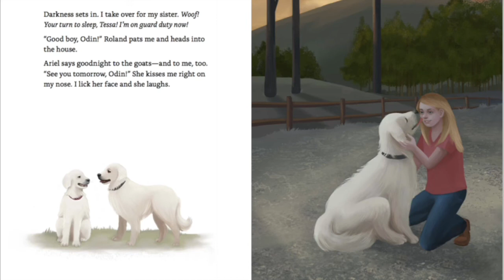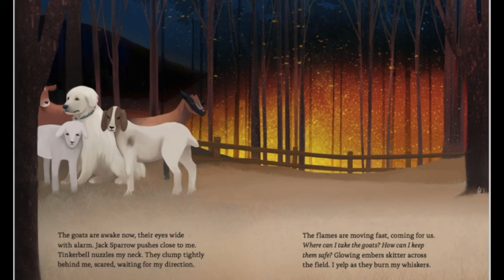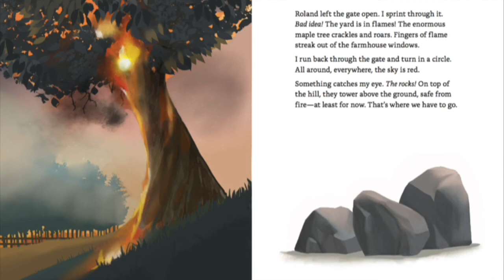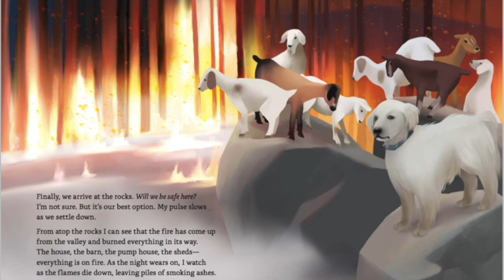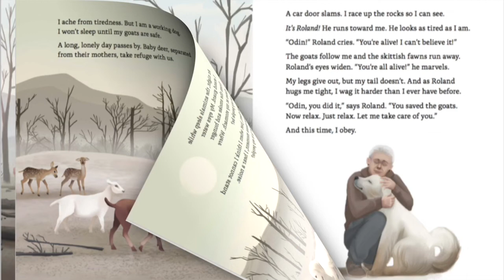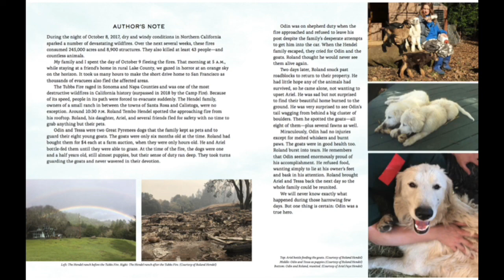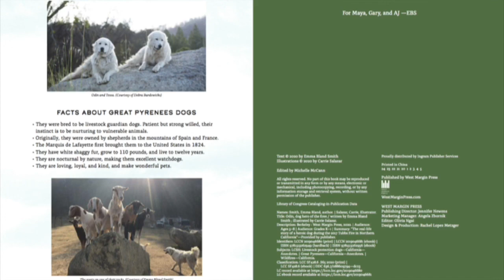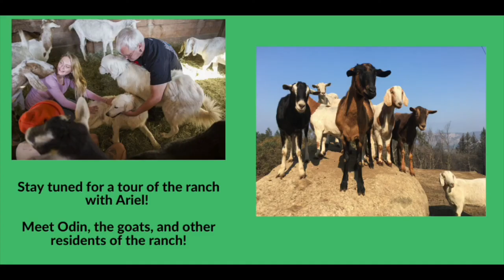Odin, Dog Hero of the Fires children's book reading and video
Meet children's book author Emma Bland Smith and learn about her new children's book, "Odin, Dog Hero of the Fires" (illustrated Carrie Salazar) in this online launch party!

Emma will read the book; share how she researched this heartwarming true story; introduce the adorable Odin, his goats, and his people; and finally share some fascinating facts about Great Pyrenees dogs. BONUS: Take a virtual trip to the sanctuary where Odin lives and meet his goats!